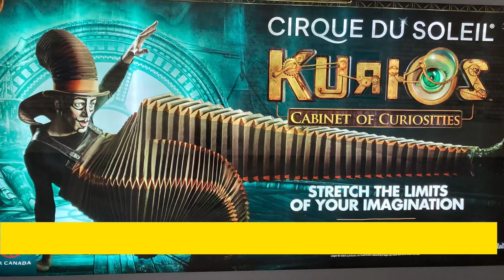Kurios Cirque Du Soleil| Step into cabinet of curiosity| Royal Albert Hall| Performance Glimpses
This video includes:
1) A glimpse of Kurios show. Amazing show with mind blowing performances.
Get excited with different acts performed in Kurios.

2) A walk of royal Alberta hall and Coda restaurant. Food in Coda restaurant is damn delicious.

3) A glimpse of Royal Albert Hall ambience and architecture around it.